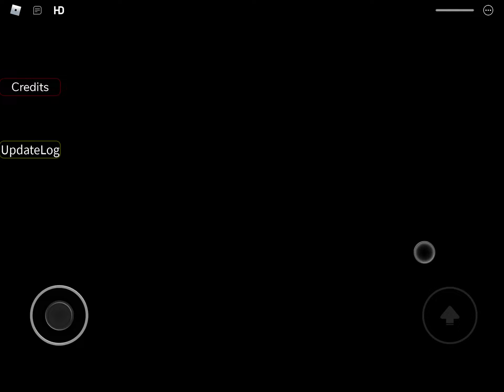Piggy: Kyle Raid (by @Kyle[?]) | New Jumpscares